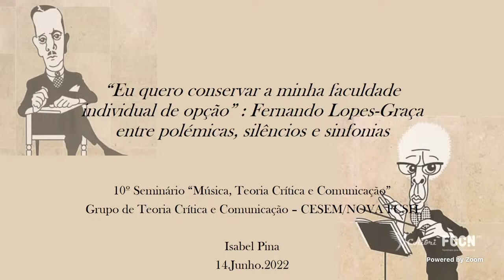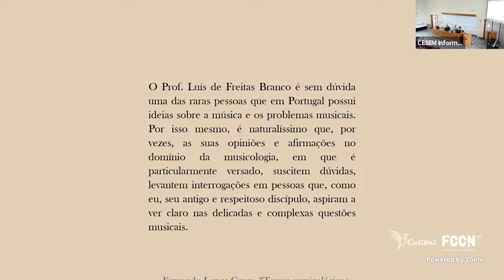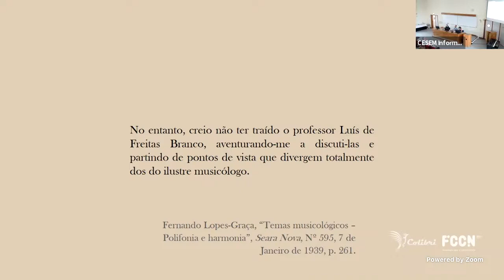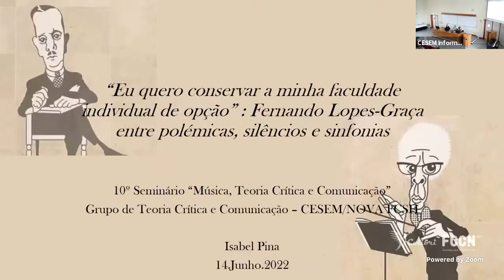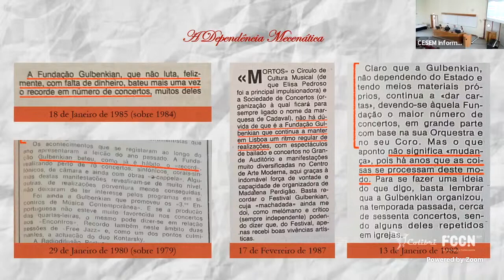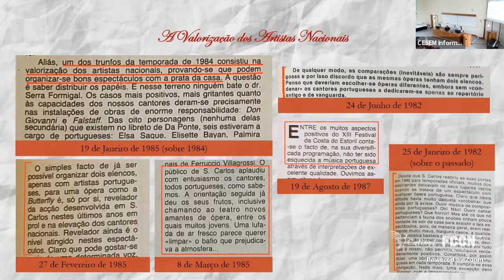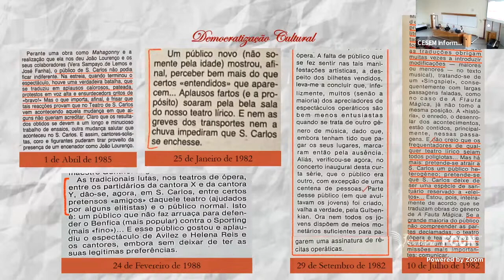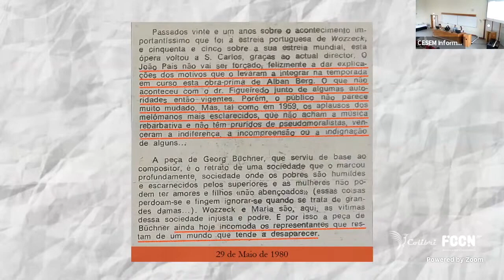X MTCC - Música, política, identidades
10º MTCC - 15 de Junho - 15:00
Painel V – Música, política, identidades

Moderação: Luís Bastos Machado

- Isabel Pina: “‘Eu quero conservar a minha faculdade individual de opção’: Fernando Lopes-Graça entre polémicas, silêncios e sinfonias”
- Luís M. Santos: “Os concertos sinfónicos da Orquestra Portuguesa no Teatro do Ginásio (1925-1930): música e política em Lisboa nos anos da Ditadura Militar”
- Ana Sofia Malheiro: “Olhares de Maria Helena de Freitas sobre a vida musical lisboeta da década de 80”